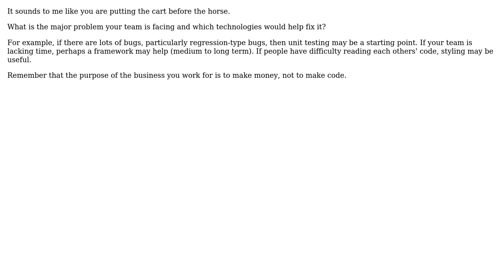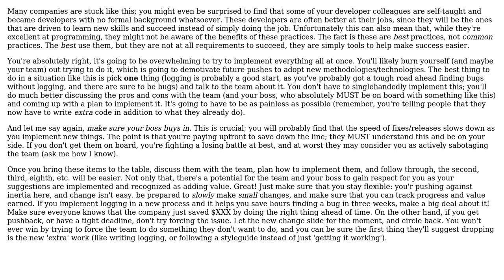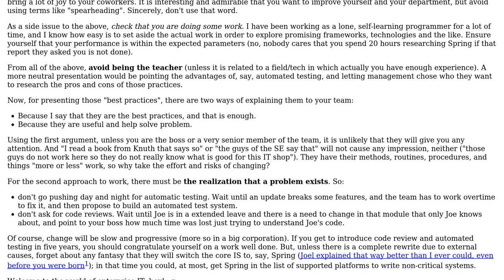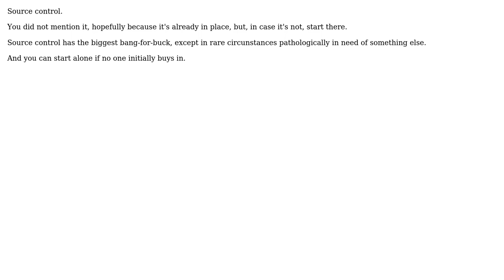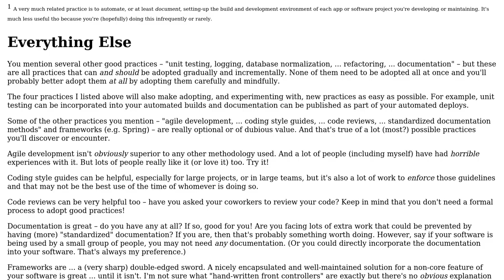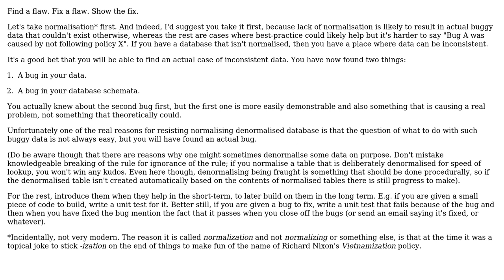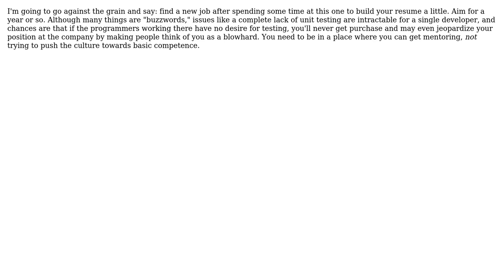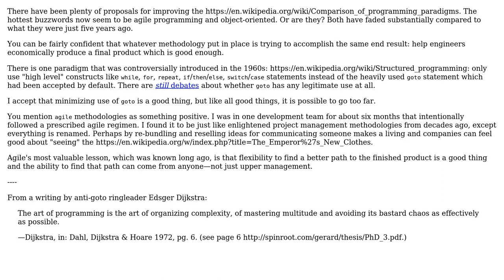Software Engineering: Where should my team start with becoming "modern"? (11 Solutions!!)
Software Engineering: Where should my team start with becoming "modern"?

With thanks & praise to God, and with thanks to the many people who have made this project possible! | Content (except music & images) licensed under CC BY-SA | Music | Images & others | With thanks to user WannabeCoder user wallyk user user3067860 user SJuan76 user Peter Mortensen user markp3rry user Kenny Evitt user Jon Hanna user Jaydee user Gort the Robot user gbjbaanb user Emilio M Bumachar user DrewJordan user asthasr and the Stack Exchange Network Trademarks are property of their respective owners. You are responsible for your own actions.